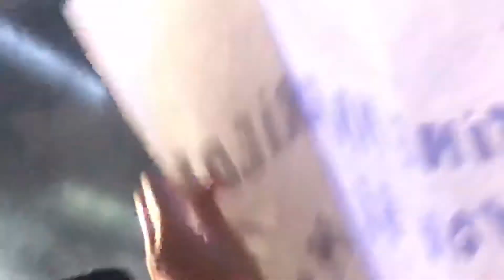Larger Than Life - DNA World Tour Argentina @ Campo Argentino de Polo 07.03.30